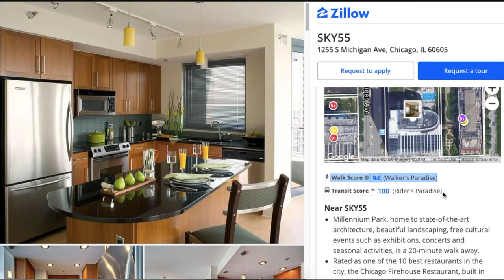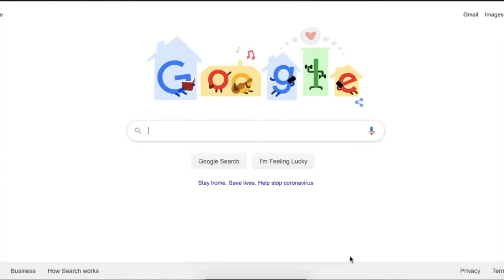5 STEPS TO MOVE OUT OF PARENTS HOUSE FOR THE FIRST TIME: What you need to know to do it successfully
Want to know how to move out of your parents house for the first time?
In this video, learn the steps for moving out your first time. Find out why it might be better to live with your parents. At the end, I'll share my story about moving out of my parents house. Learn what to look out for now, so you don't have to fix it later.

Timestamps: Click ahead to main points
0:00 Intro
0:41 1. Roommates
3:41 2. Rent v. Buy
9:10 3. Location/Transportation/Commute/Parking
11:54 4. Furniture
13:55: 5. Budget

Esther's Recommended (Life-Changing) Book List:
Rich Dad Poor Dad - Robert Kiyosaki (financial literacy)
I Will Teach You to Be Rich - Ramit Sethi (personal finance)
Daring Greatly - Brené Brown (vulnerability)
Fewer Things, Better - Angela Watson (putting you first)
Glass Castle - Jeanette Walls (perseverance)
How to Win Friends and Influence People - Dale Carnegie
The Power of Self-Compassion - Laurie Cameron

What is Adulting with Esther?
At AwE, we teach the things you don't learn in school to empower you to take full advantage of your adult life. It's our belief that adulting done right--your kind of right, can be adulting made fun. Most adults could use some life tips and guidance along the way to let them know they're doing just fine. There are always multiple solutions to a problem, including "how to do life". We're going to share with you the different ways that we've decided to do our best lives-- the lives that actually makes us happy. You're invited. 🥰

Who is Esther?
On the surface, Esther is a middle school math teacher out of Chicago--so she knows exactly what they don't teach in school.  She's been an adult since she moved 3,000 miles from home at 18, and has been working on ways to tackle life since then.